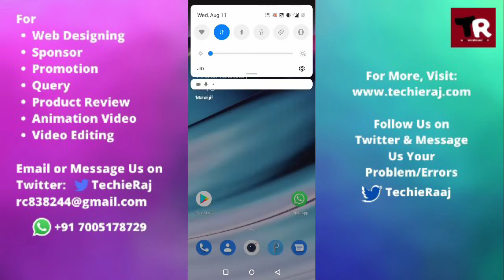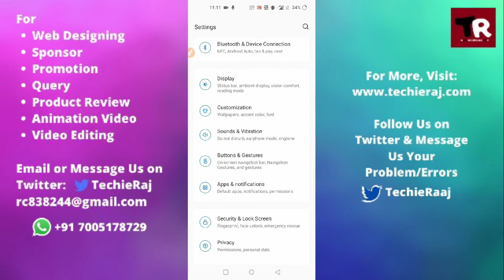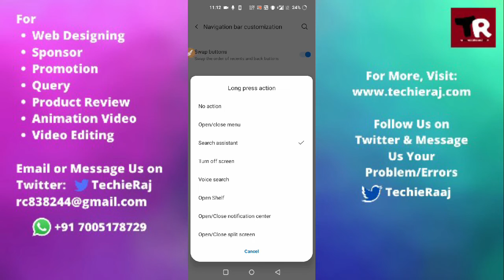Fix OnePlus 8T Home Gesture Not Working Problem Solved